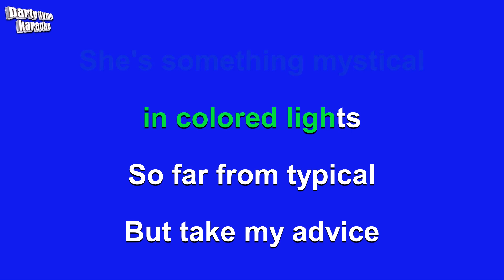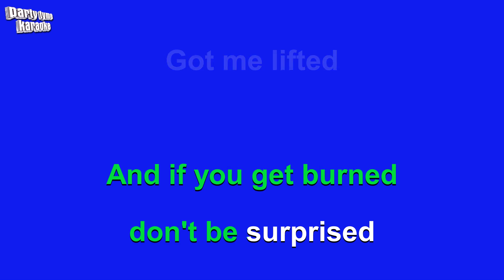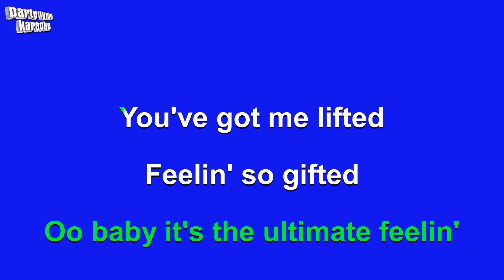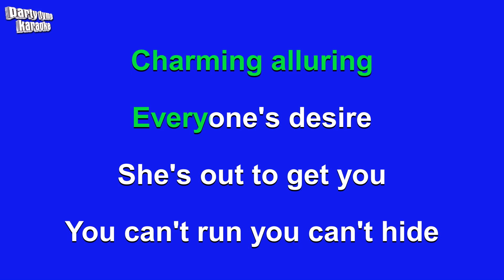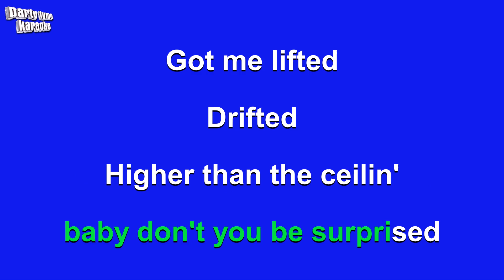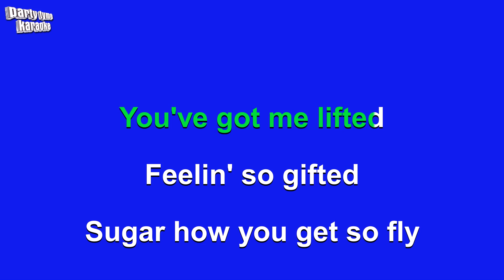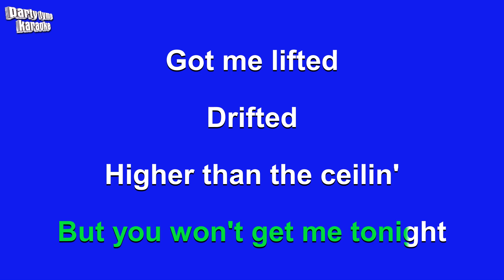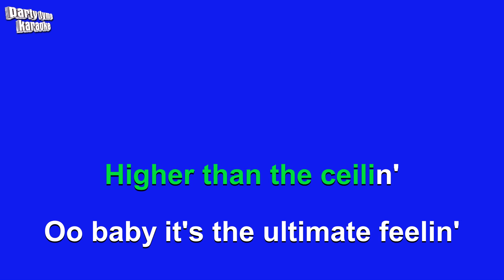Robin Schulz ft. Francesco Yates - Sugar (Karaoke Version)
"Karaoke sing-along version of 'Sugar'
made popular by Robin Schulz ft. Francesco Yates,